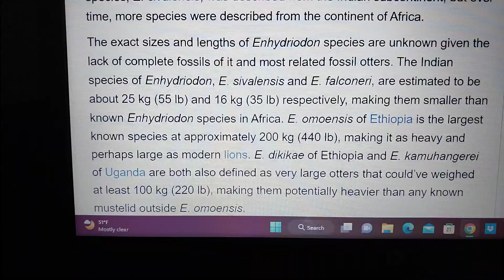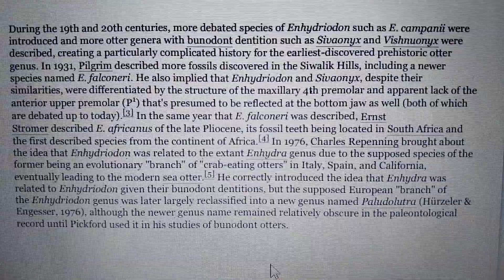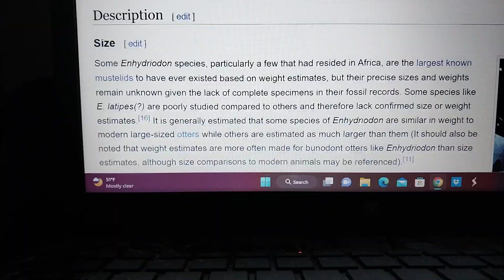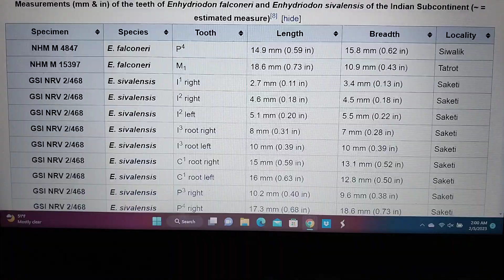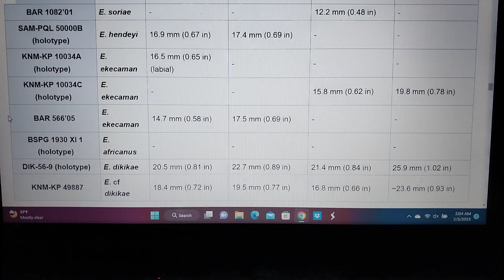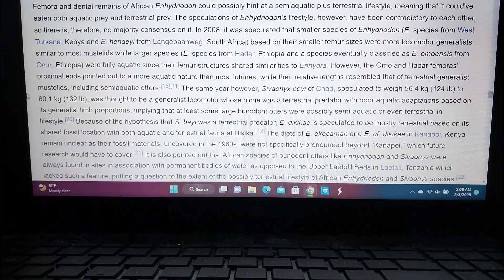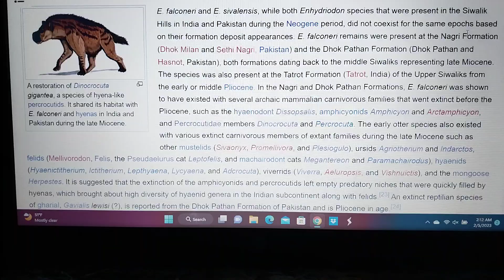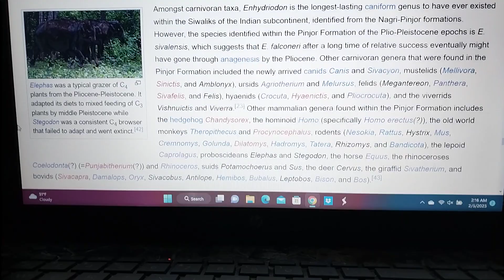Cenozoic profile Enhydriodon